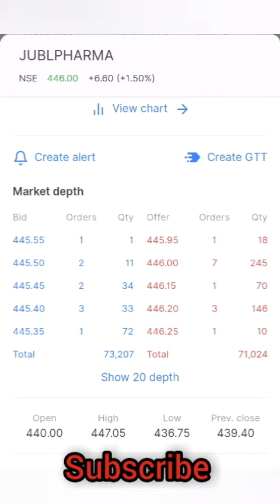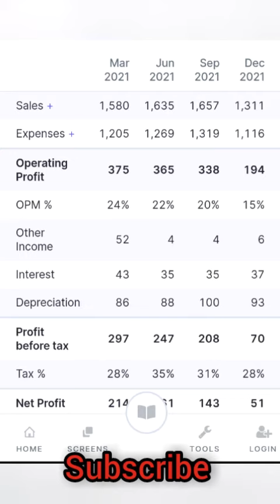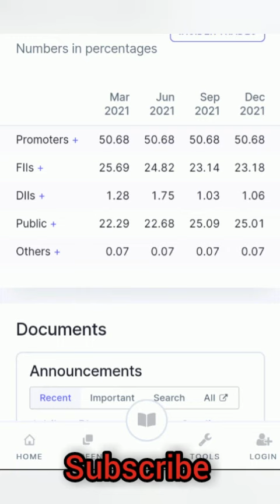Jubilant Pharmova Ltd share latest target 900 within 6 month. Strongly oversold zone rsi and mfi.buy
This is the real multibagger and strong fundamental stock for investment. Please consult with your financial advisor before investing in the market. This is the real gem and many fold returns stock for investment. Good quarter results and good fundamental stock and high technical management stock for long term investment.

Please consult with your family and financial advisors before investing to stock market.